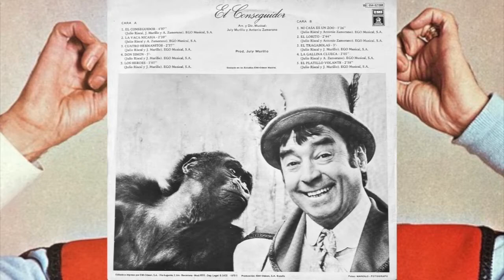Cuatro hermanitos (Julio Riscal, July Murillo)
El Conseguidor (1979)

EGO Musical S.A.
Grabado en EMI-Odeon Madrid

Fotos: MANOLO . FOTOGRAFO